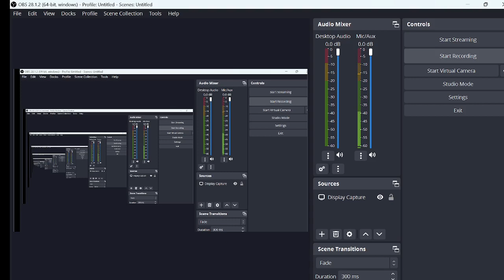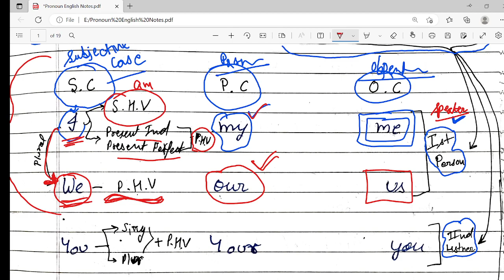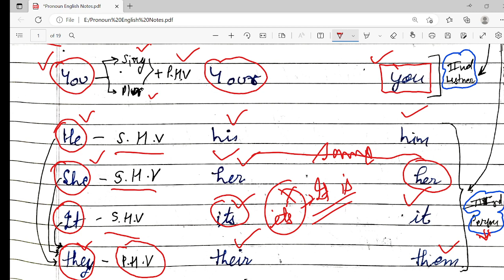Pronoun Part 1 ENGLISH GRAMMAR // SSC CGL CHSL MTS GD / SBI PO CLERK / COMPLETE COURSE by Parashar G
A word that you use to refer to someone or something when you do not need to use a noun, often because the person or thing has been mentioned earlier.